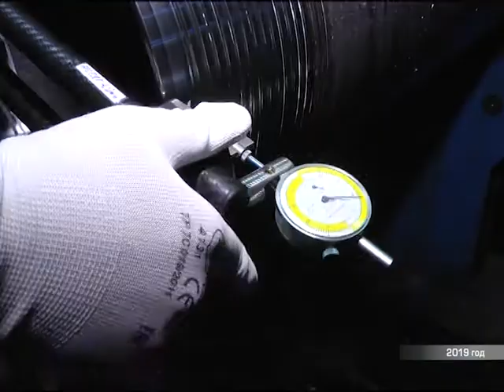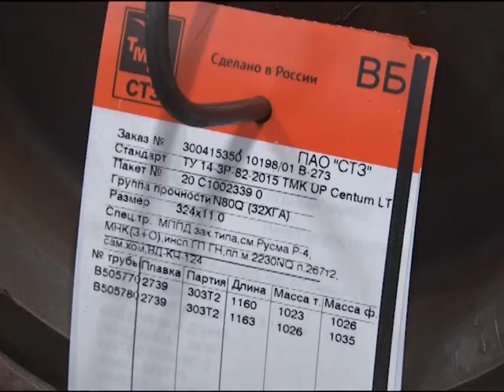Развиваем производство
На Северском трубном заводе осваивают новые быстросборные соединения труб. В чем их преимущество, узнаете в нашем следующем сюжете.